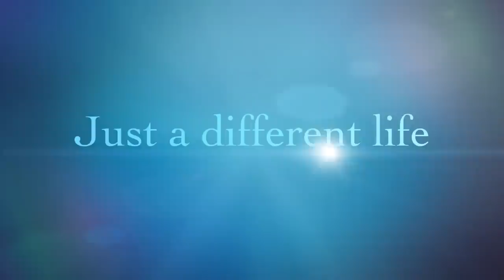2 Weeks after foot surgery - no more bunions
Cheyenne is 2 weeks after foot surgery and no longer has bunions.

We would love to hear from you Instagram or Facebook @justadifferentlife.